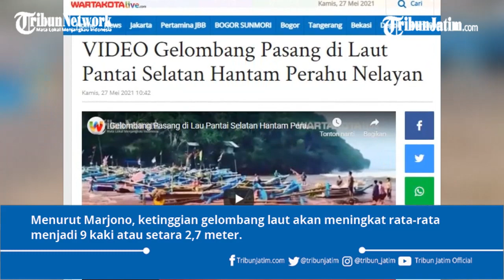Detik-detik Gelombang Pasang di Laut Pantai Selatan Hantam Perahu Nelayan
TRIBUNJATIM.COM --Gelombang pasang terjadi di sepanjang pantai selatan Pulau Jawa.

Seperti yang terjadi di Pantai Selatan Daerah Istimewa Yogyakarta gelombang pasang mencapai 9 kaki pada Rabu 26 Mei 2021 pagi.

Editor: Murtopo